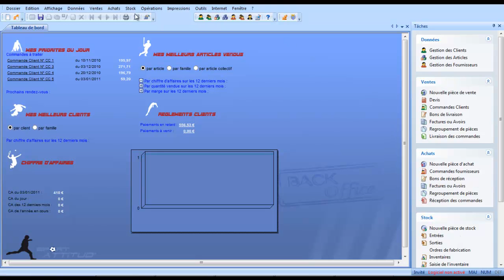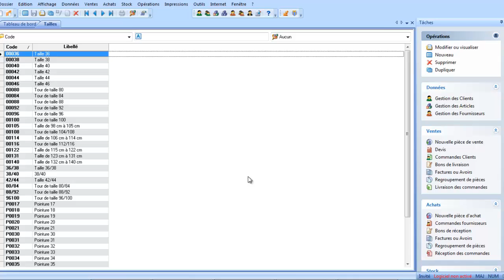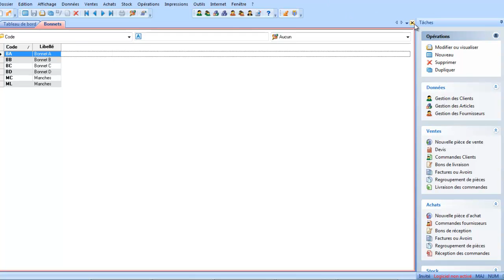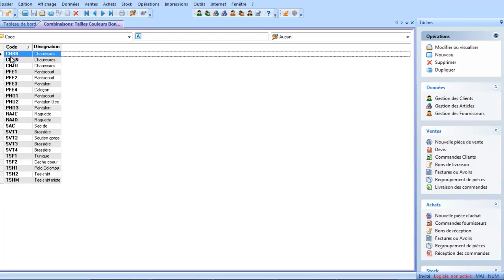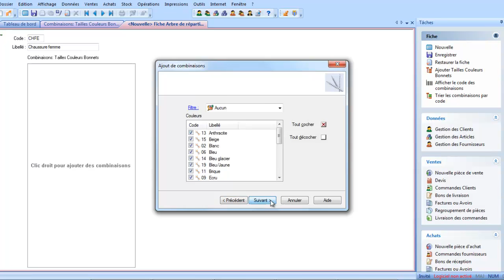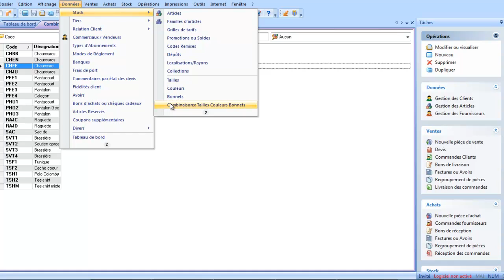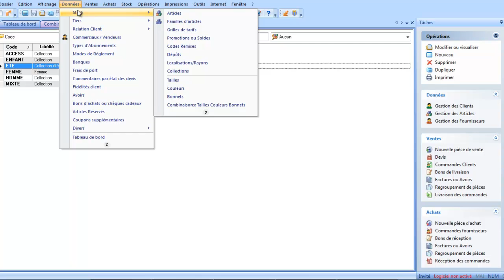Creation des articles : La gestion des gammes - Etape 1